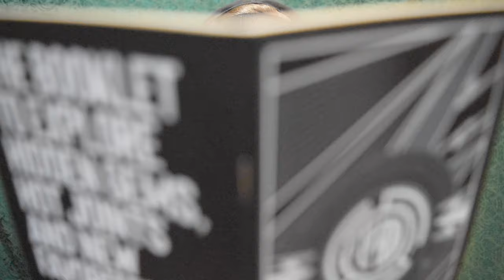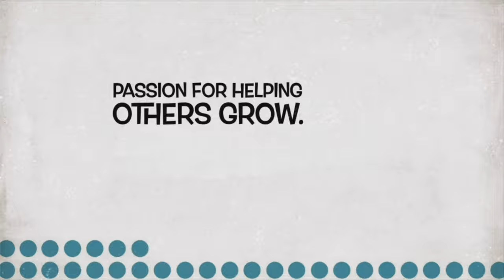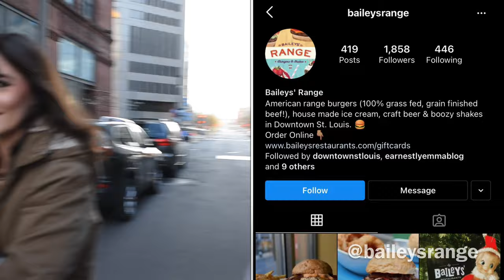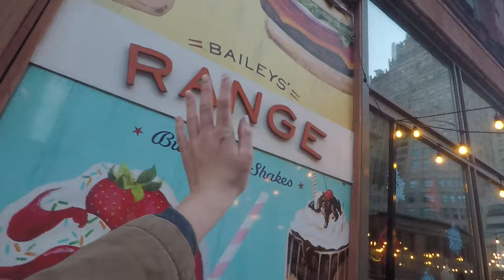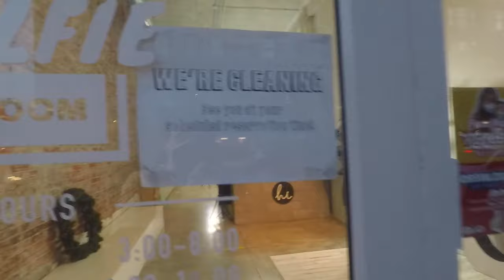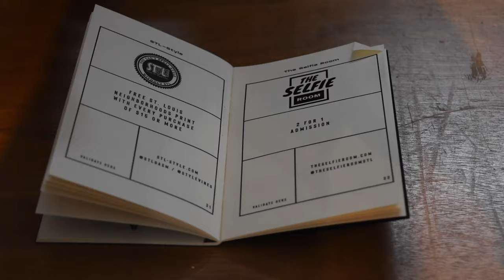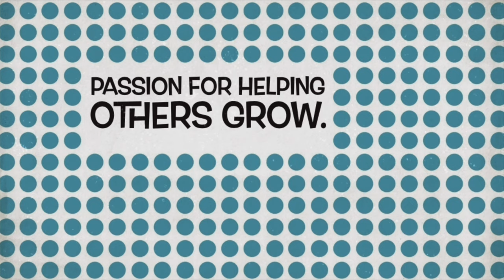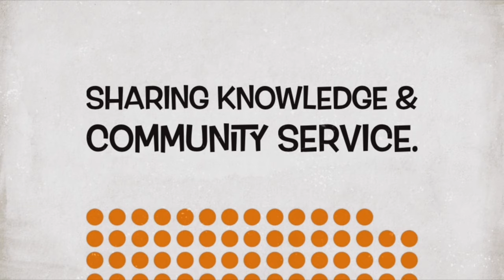STL Experience Booklet Scavenger Hunt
Happy Wandering Wednesday and welcome back to another video! It's a special one today presenting STL Experience Booklet and Nikki Serenity. The booklet is a tour guide packed full of discounts and freebies around and for St. Louis.

I built today's video around the booklet in a scavenger hunt format where Nikki and I busted off a list at each spot we stopped at. We ran into some snags along the way but keep watching on how we overcame some of the obstacles.

The Three Best Ways To Financially Support Me:
            This is completely FREE to you!

Engage in my social media with me by simply answering the caption, liking the post, liking other comments and maybe even replying to other comments people say, this is a social media outlet and that's what it's intended for, so lets make a connection! This helps by keeping my content relevant and wards off the Instagram algorithms which will reach more humans.

Twitter: jeremycarrswrld (not active post via instagram)
Flickr: jeremycarrsworld (not active post via instagram)
Vero: jeremycarrsworld (backup account)

Where I get my TETHER I actually get nothing for putting this in here, I just really like their products!

I think you should get paid $$$ to post so follow my link to start your career as a brand ambassador with HEARTBEAT For every successful application and first approved campaign I get a 1$ Don't forget to drop your link when you get all signed up!

If you're a blogger, photographer, or just any creative in general and you wanna know some detailed analytics like showing prospective clients that your audience is organic and engaged to qualify bloggers’ audience quality with the most advanced fraud detection system.

                    More Ways To Support Me:
                    That WILL cost you money.

I have affordable rates starting at "Mug Shots" and this is the best way to support my lifestyle. A down payment and signed contract is required before the session can begin.

​Ever loose your keys, wallet or maybe your phone? and when you do I get 25 points and once I reach 50 points I get a Tile for free!

Filmed using GoPro Hero 6 Black and Nikon D5500 and using lots of accessories!
Edited using Light-room Mobil and iMovie